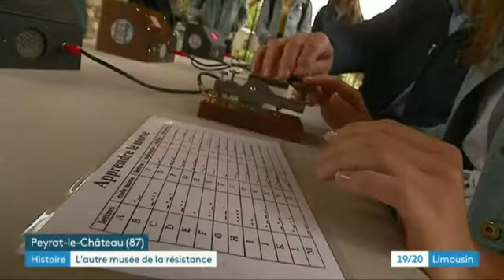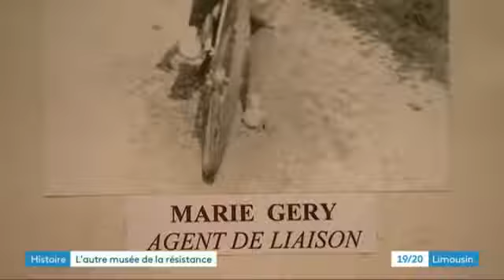Le Musée de la Résistance de Peyrat-le-Château fête ses 20 ans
Le Musée de la Résistance de Peyrat-le-Château avait été inauguré le 28 mai 1999 en présence de nombreux résistants. Aujourd'hui la commune et une association font vivre ce lieu notamment grâce à la pédagogie. Parmi les animations autour de cet anniversaire qui dure quatre jours (du 13 au 16 juin 2019), des ateliers proposent aux scolaires de se plonger dans l'ambiance du maquis.

Journalistes : Camille Chignac et André Abalo
Toute l'actualité en Nouvelle-Aquitaine